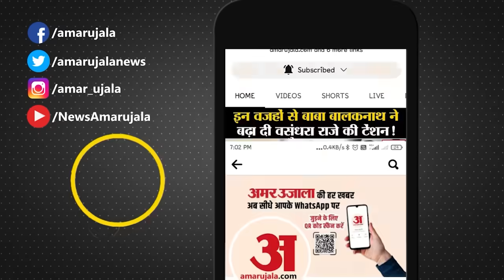Ayodhya Ram Mandir: Ramlala के दर्शन को उमड़ी भीड़, लगातार 18 घंटे तक देते रहे दर्शन।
ठिठुरती ठंड में पांच वर्ष के 'बालक राम' अनवरत 18 घंटे बिना विश्राम भक्तों को दर्शन देते रहे।